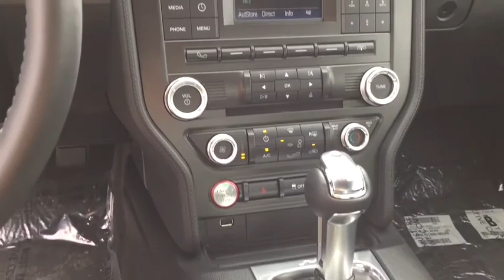2018 Ford Mustang Marion, Carbondale, Mt Vernon, Evansville, IL 8084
New 2018 Ford Mustang available in Marion, Illinois at Jim Hayes Inc. Servicing the Carbondale, Mt Vernon, Evansville, IL area.

Jim Hayes
2130 US-45